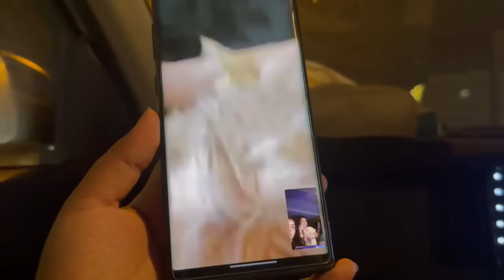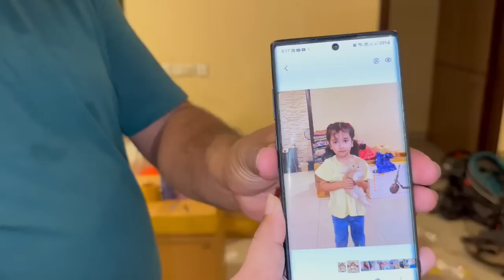Khushi ka new friend | going to India 🇮🇳 saba Ibrahim or payal malik sy Milny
Khushi ka new friend
Going to India
Saba ibrahim or payal Malik sy Milny
Daily vlog
Family vlog
New vlog
Sitara Yaseen vlogs
New pet
New cat